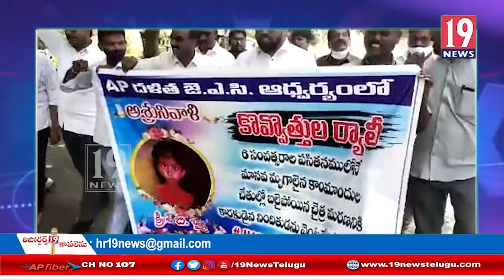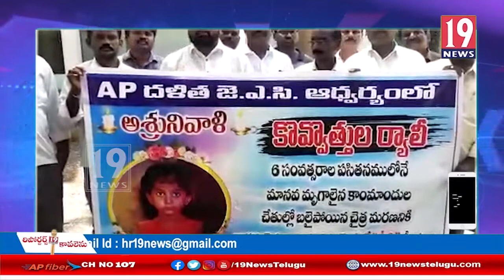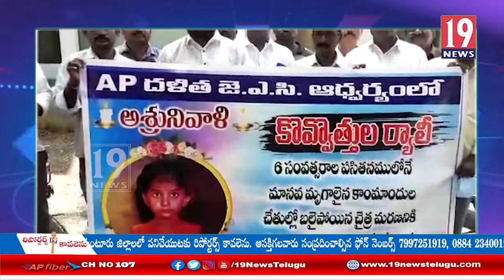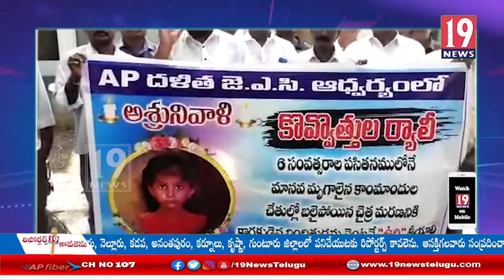జగ్గంపేటలో దళిత జేఏసీ ఆధ్వర్యంలో కొవ్వుత్తుల ర్యాలీ - తూ,గో జిల్లా